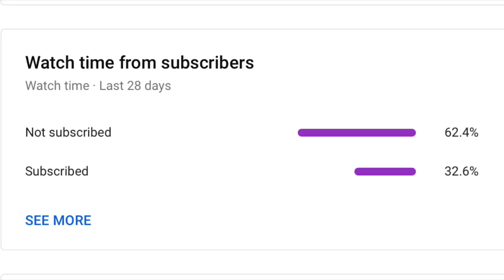SERQCS VS STAGEBEKILLIN AND MONTANO2K IN NBA 2K21 FOR 200$ AND IT GETS TOXIC! WAGER OF THE YEAR!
Free for a non profit use (must credit prod.YoAli)